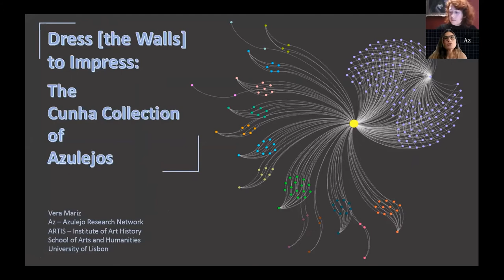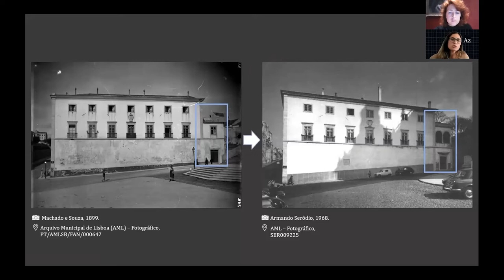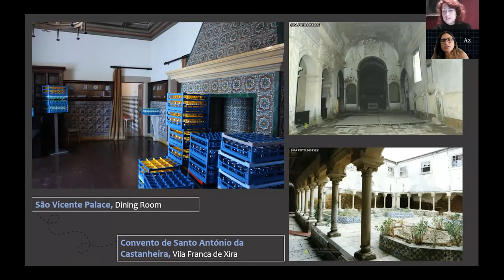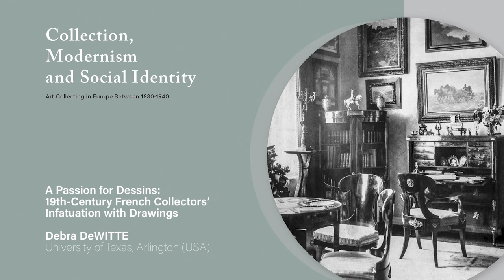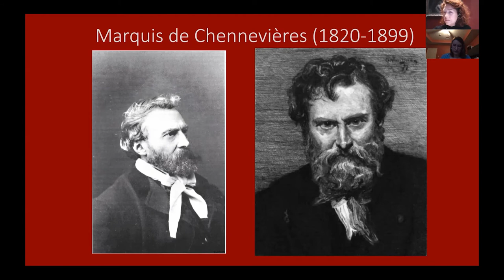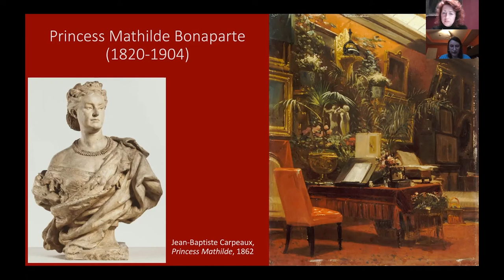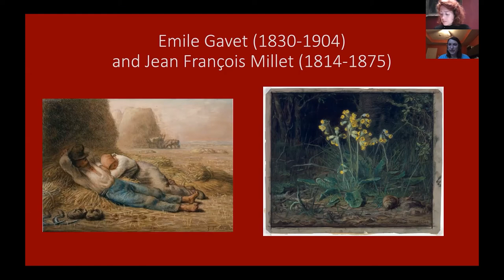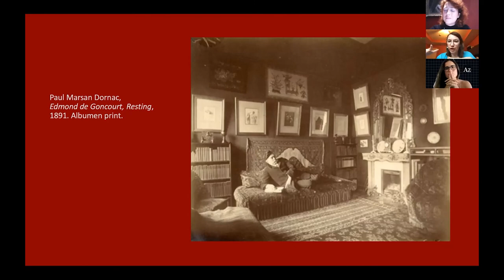6. Art and the Art of Collecting (Part 2)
Vera MARIZ, University of Lisbon (Portugal) - Dress [The Walls] To Impress: The Cunha Collection of Azulejos

Debra DeWITTE, University of Texas, Arlington (USA) - A Passion for Dessins: 19th-Century French Collectors’ Infatuation with Drawings